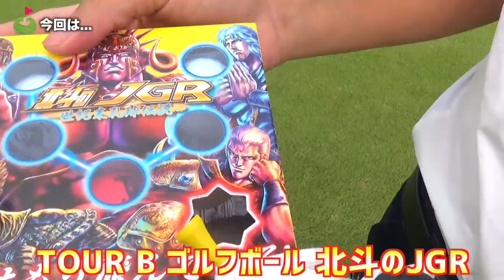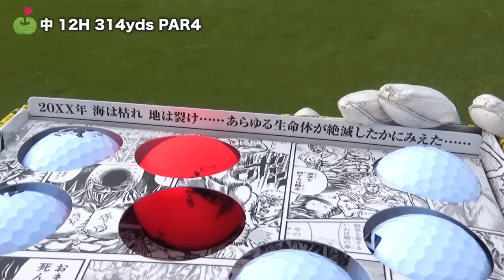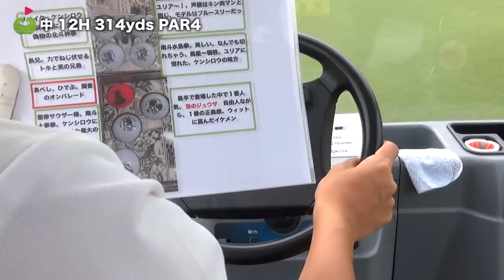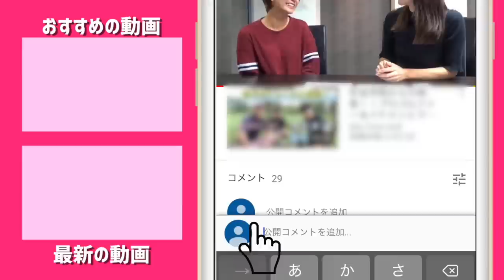お前はもう、飛んでいる【北斗のJGR】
時は2019年、10/4に「北斗のJGR ~世紀末孔球伝説~」が発売された。
なんとも友人とのゴルフがおもしろくなるボールだが、これを紹介するのに第2部までしか読んでいない、宮下の知識では...😰
最も力を発揮する男、ダ・バード氏(へたっぴゴルフ研究所)に来てもらったのだった。
ケンシロウ・ラオウ・ジャギ、、、迫りくる北斗のキャラに
二人は何を思うのか。

果たして「お前はもう、死んでいる」は発動するのか！

※動画冒頭でボールは7個と言っていますが、正しくは8個です。

出演者
ダ・バード(へたっぴゴルフ研究所)

北斗のJGR 購入はこちらから！

♣本日のゴルフ場:東我孫子カントリークラブ